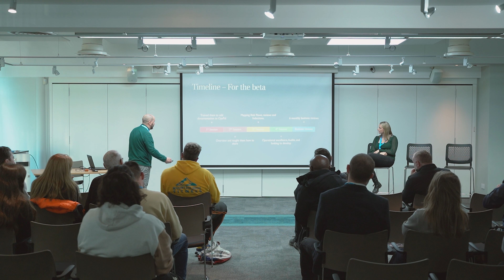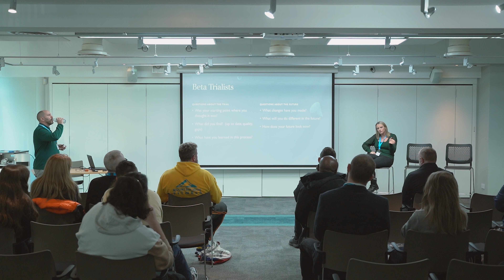How to Operate the Ultimate Independent Gym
In order to provide an operational how-to guide for gym owners in template form, we have been working alongside OpsPal and conducting a beta trial on how to manage the ultimate INDEPENDENT GYM.

This session builds off the back of the BETA trial to provide gym owners with insightful knowledge about how to run the ultimate independent gym! What is the recommended number of risk assessments? Which regulations are essential, if any? How much training is needed to become proficient? How many activities per week are necessary to make the business successful as opposed to merely surviving? Craig shares experiences as they unfolded, the challenges the group faced, the lessons learned, and highlight the issues to make you more effective.